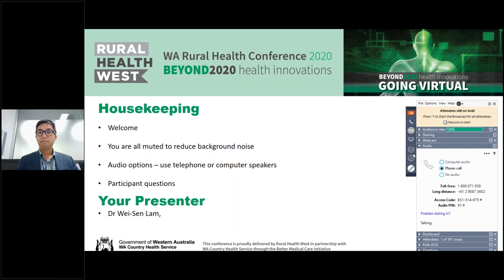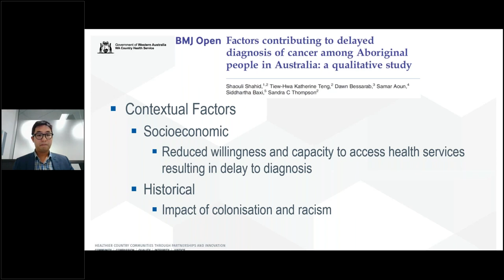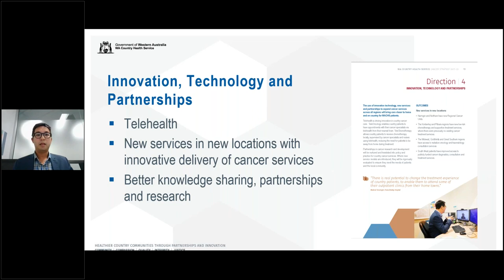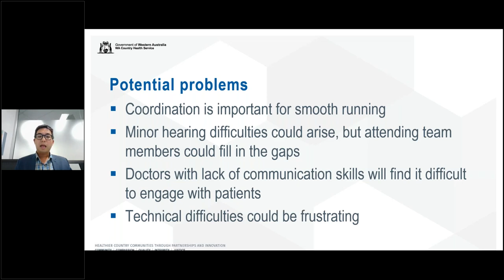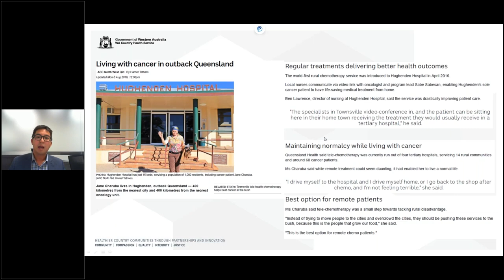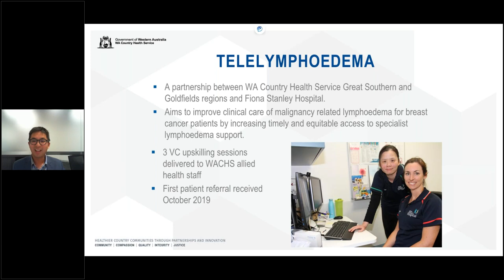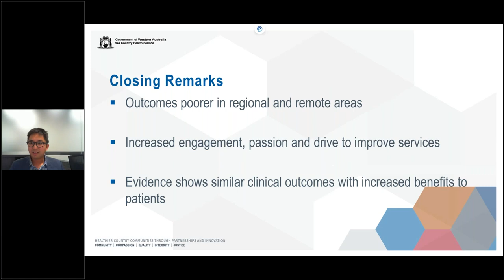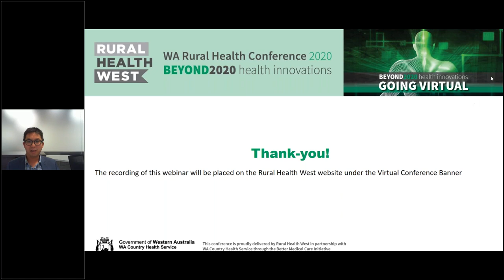Teleoncology and overcoming the barriers, presented by Dr Wei Sen Lam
Cancer patients in remote and rural areas unfortunately have poorer outcomes due to access to timely diagnosis and treatment. The WACHS cancer plan 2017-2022 aims to improve cancer outcomes through innovative ways to provide cancer care such as TeleOncology, TeleLymphoedema and Teletrials. This Webinar aims to outline the barriers to regional cancer care and the current services available to improve cancer outcomes.